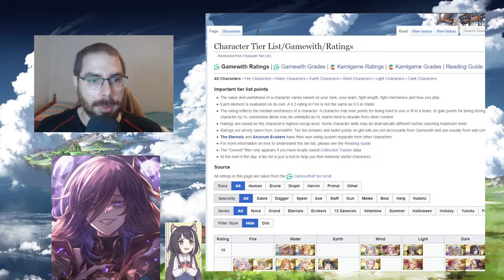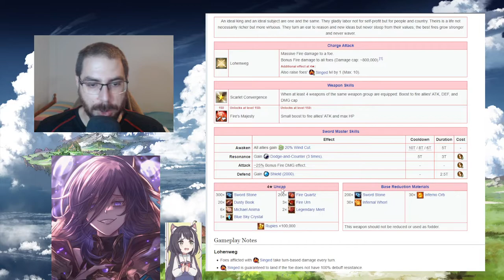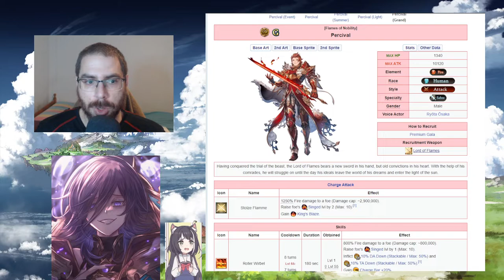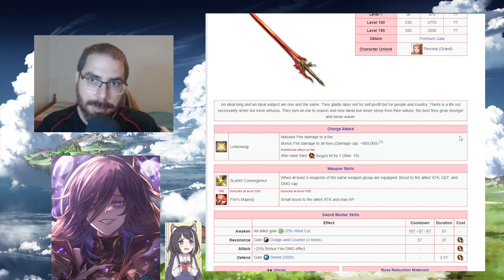Análisis de Percival Grand | GranblueFantasy en Español